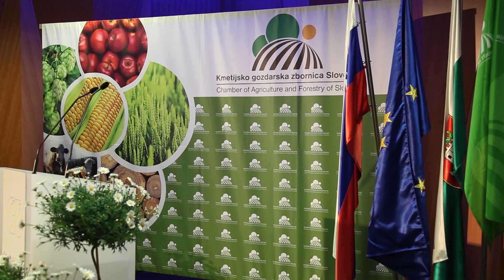Cvetko Zupančič, glasbeni nastop ob 15-letnici KGZS (S-TV Skledar)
Glasbeni nastop predsednika Kmetijsko gozdarske zbornice Slovenije in državnega svetnika Cvetka Zupančiča na slovesnosti ob 15-letnici KGZS, so poimenovali Presenečenje.
Marsikoga je Cvetko Zupančič, ki je začel igrati na harmoniko pri trinajstih letih, zares prijetno presenetil.

Kamera, montaža in fotografije: Milan Skledar